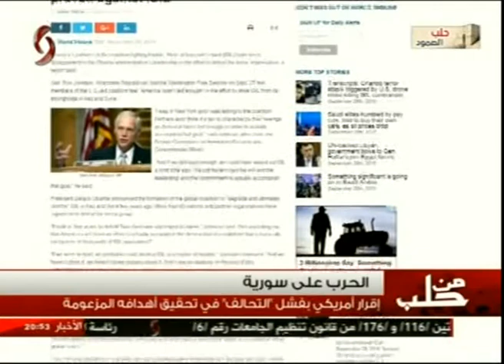إقرار أمريكي بفشل التحالف في تحقيق أهدافه المزعومة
النشرة الرئيسية المشتركة بين الإخبارية السورية و الفضائية السورية 29/9/2016 | رانيا الذنون & وائل الطويل